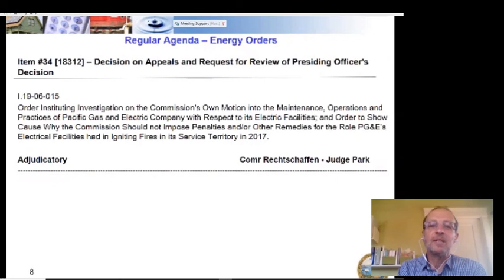Comments by Commissioner Clifford Rechtschaffen at the CPUC Voting Meeting on Item 34 (May 7, 2020)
California Public Utilities Commission
May 7, 2020 Voting Meeting – Item 34

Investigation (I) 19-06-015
Order Instituting Investigation on the Commission’s Own Motion into the Maintenance, Operations and Practices of Pacific Gas and Electric Company (U39E) with Respect to its Electric Facilities; and Order to Show Cause Why the Commission Should not Impose Penalties and/or Other Remedies for the Role PG&E’s Electrical Facilities had in Igniting Fires in its Service Territory in 2017.